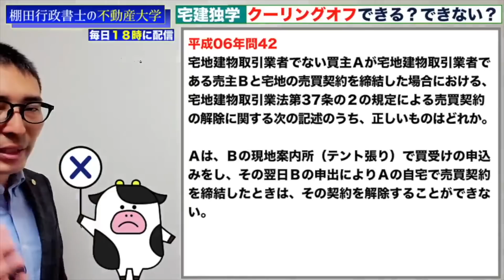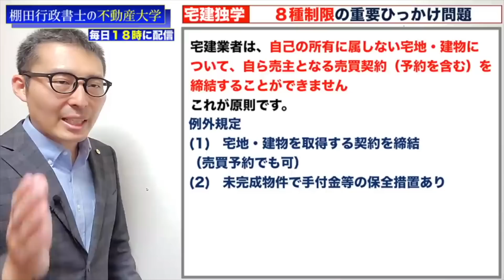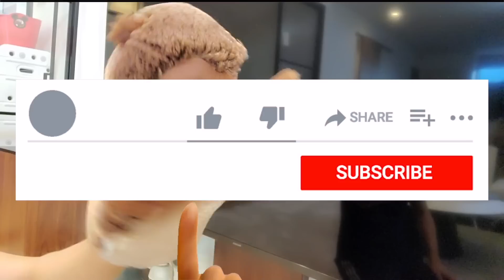【令和６年宅建：８種制限を強制復習】クーリングオフや手付金、他人物売買などの重要過去問を連続で出します。初心者向けに丁寧に解説しています。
30秒で簡単無料登録が可能です！

宅建 令和5年 ８種制限 一発合格 宅地建物取引士 宅建業法 独学勉強法 過去問 2023年度 宅建士 賃貸不動産経営管理士 合格率# 合格点#わかりやすく